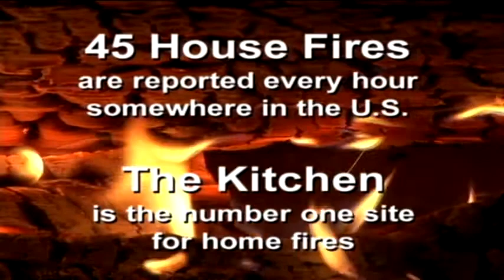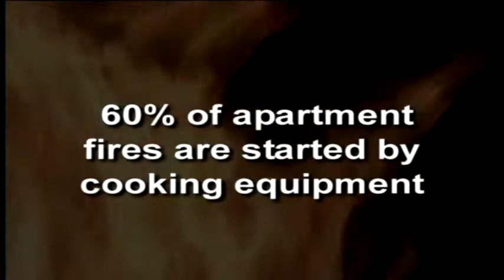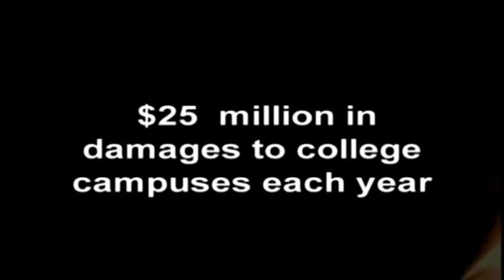Guardian Stove Top Fire Suppression System Video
Guardian Stove Top Fire Suppression System